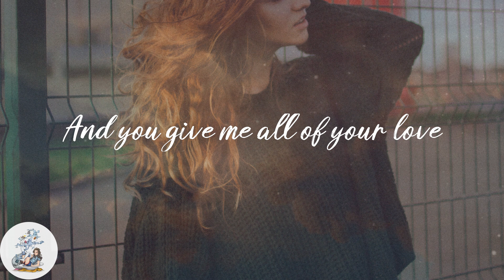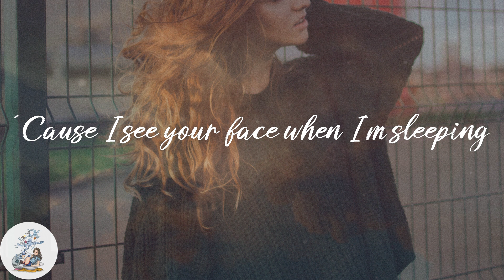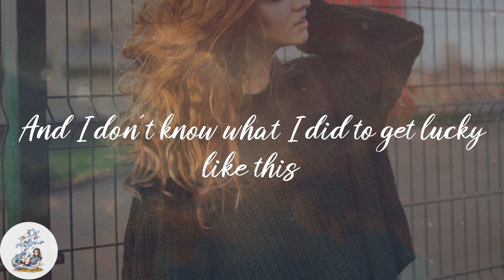anees - sun and moon (Lyrics)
💫Lyrics:
Yeah, yeah
Baby, baby
Oh my
Baby, baby
Oh my
Baby, baby